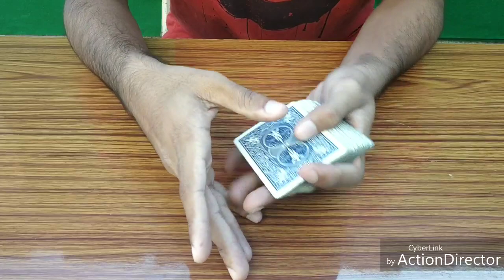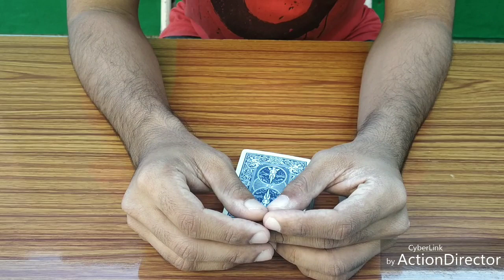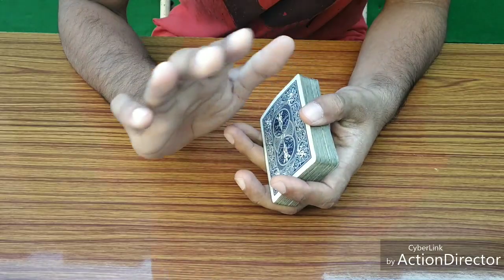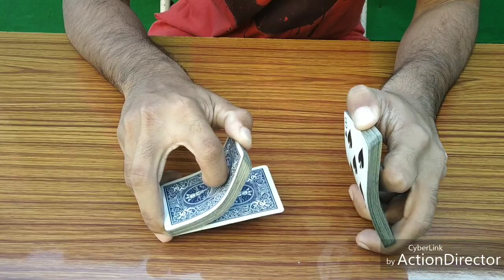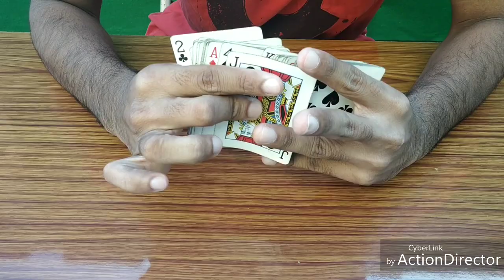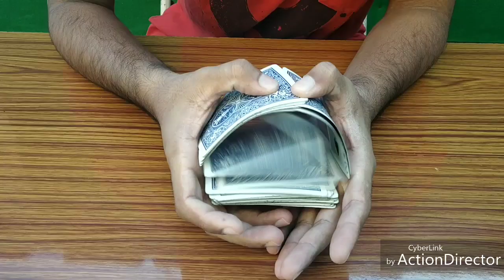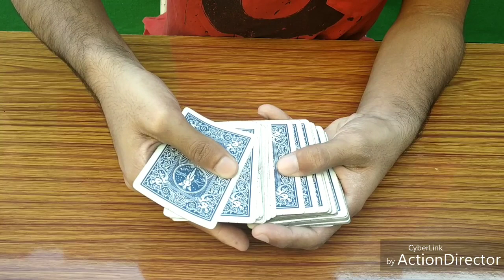Blind card trick tutorial(telugu) | indian dynamite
To connect with INDIAN DYNAMITE (me)-